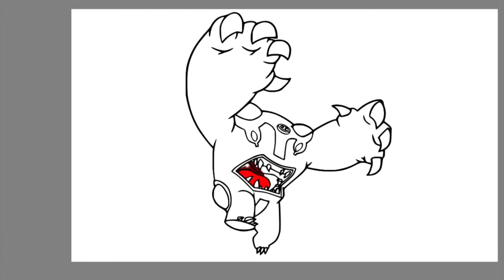Ultimate Cannonbolt Ben 10 Coloring Pages | Jim Yosef - Eclipse [NCS Release]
Today's video is all about how I digitally color Ultimate Cannonbolt from Ben 10. I had so much fun coloring this page.

The tablets I'm using:
🖍️ Similar Coloring Book: